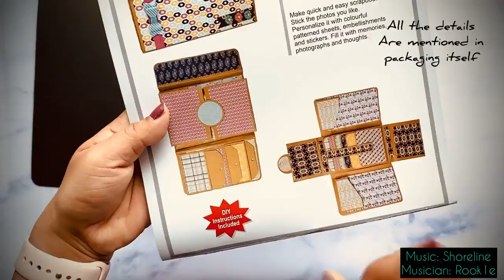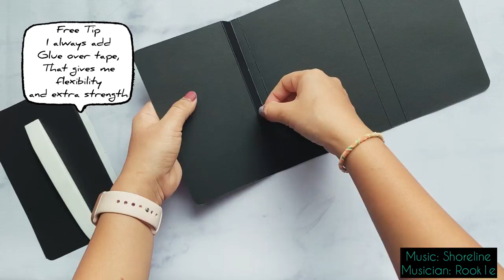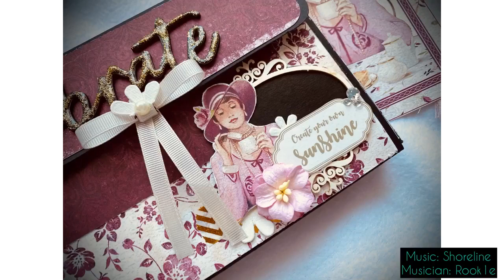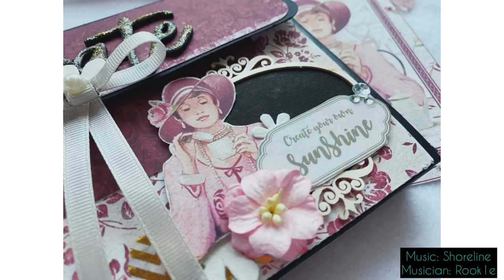DIY trifold Purse style folio Scrapbook tutorial Craftreat Scrapbook Blanks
CrafTreat
CrafTreat is about DIY Arts and Crafts. We cover lots of cool stuff such as Stenciling, Scrapbooking, and Art Journaling Using Craftreat Products.